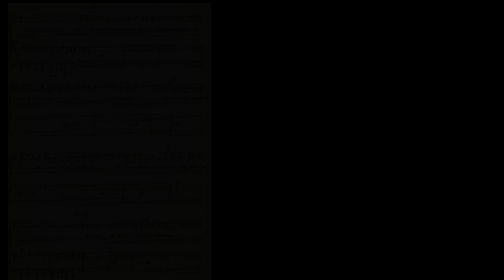BESSIE'S DREAM - just play and HUSH!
Quarta traccia del concept album dei Just play and HUSH! "Tale of a ravin' day" registrato nel 2003 in parte in studio e in parte live al Rolling Stones di Milano.
testi/musica - Pierangela Biolcati
musica - Dan Di Maggio / Joe Tripodi

Membri della band:
Pierangela Biolcati - voce
Ross Cazzaniga - basso
Dan Di Maggio - organo, tastiere
Joe Tripodi - chitarre
Bruno Saitta - batteria, percussioni